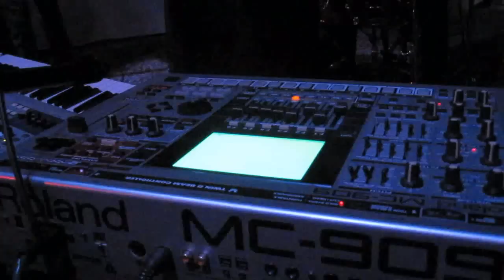Headless Lizzy & Her icebox Pussy - (live) @ First Church of the Buzzard - 3.25.2011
Headless Lizzy & Her icebox Pussy playing live at First Church of the Buzzard on 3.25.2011

dark, gloomy, gothic